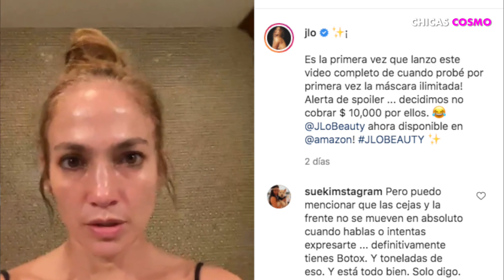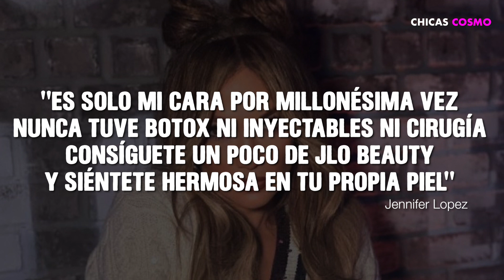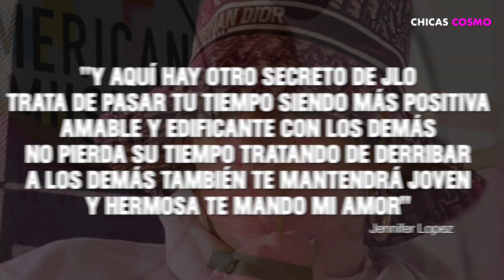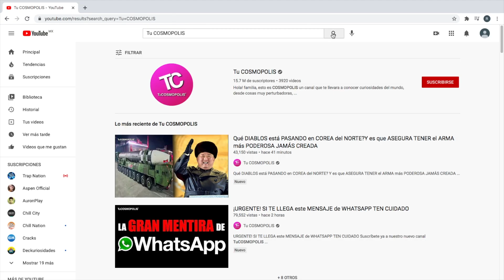JENNIFER LOPEZ CALLA CON ELEGANCIA A UN TROLL QUE INTENTABA RIDICULIZARLA